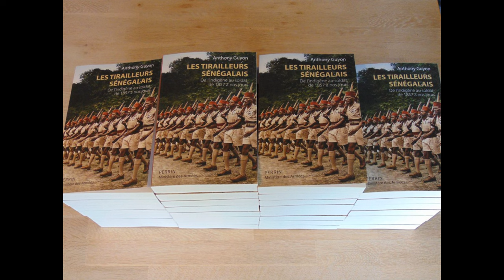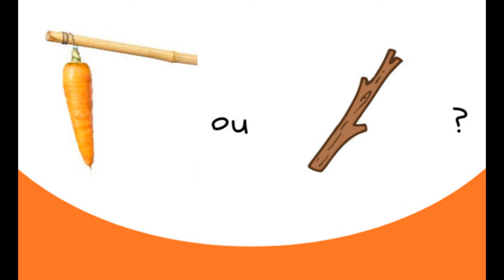Les TIRAILLEURS, des soldats sacrifiés?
Sources :
Marc Michel, Les Africains et la Grande Guerre. L'appel à l'Afrique (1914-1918), Karthala, 2003
Pierre Bouvier, La longue marche des tirailleurs sénégalais. De la Grande Guerre aux indépendances, Humensis,
SALETES Jean-Loup, « Les tirailleurs sénégalais dans la Grande Guerre et la codification d'un racisme ordinaire », Guerres mondiales et conflits contemporains, 2011/4 (n° 244), p. 129-140.
DOMERGUE-CLOAREC Danielle, « Une histoire en partage : les tirailleurs sénégalais dans la Première Guerre mondiale », Humanisme, 2014/4 (N° 305), p. 95-99